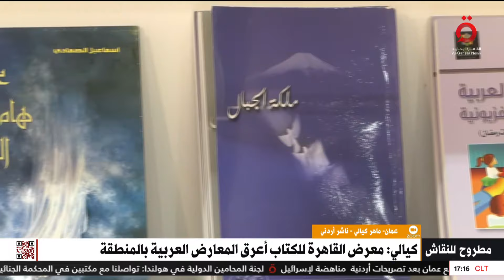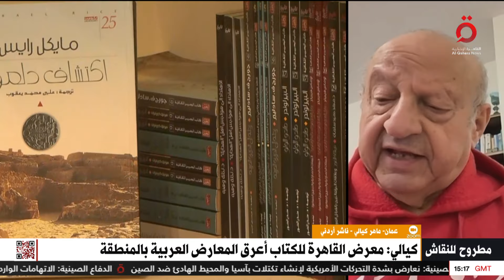ماهر كيالي الناشر الأردني: معرض القاهرة الدولي للكتاب أحد أعرق المعارض العربية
قال ماهر كيالي الناشر الأردني أن معرض القاهرة الدولي للكتاب أحد أعرق المعارض العربية

25/1/2024